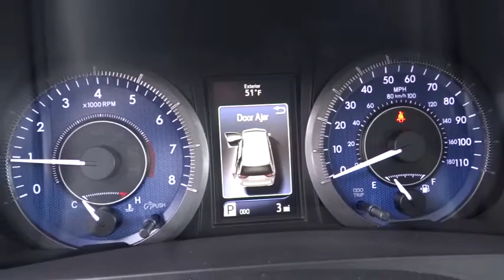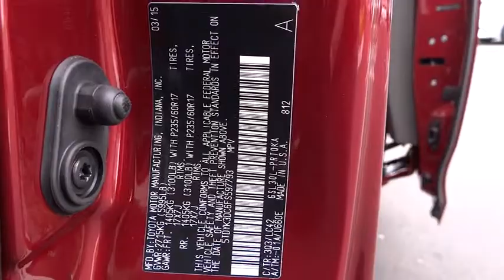2015 Toyota Sienna Carson City, Reno, Northern Nevada, Dayton, Lake Tahoe, NV 55278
2015 Toyota Sienna
2015 Toyota Sienna 8-Pass XLE - Stock#: 55278 - VIN#: 5TDYK3DC6FS597793